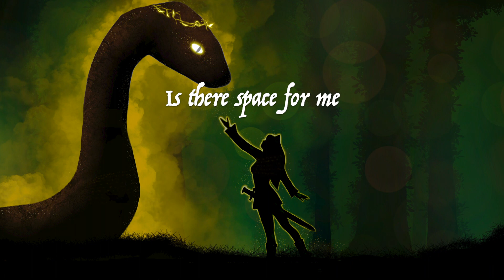EJ Moir - Heart of Stone (Jude & Cardan's Theme | The Cruel Prince Original Song)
An original song created by EJ Moir and inspired by 'The Folk of the Air' series by Holly Black.

I binged this series last year and fell in love with Jurdan. So naturally, I had to write them a song. This is actually the second theme I've written for them, but it's just the one I ended up finishing first - and I sort of like it? Granted, the vocals are their usual level of dodgy and production has never been my strong suit, but I find the melody really pretty!

Let me know your thoughts, and if there are any character/ship/book song requests I'm eager to hear them!

Also, for those who don't know, I'm part of the Bookish Songs Collective! We're a group of bookish songwriters currently working on a Grishaverse-inspired album called 'Sinners and Saints'.

Lyrics:
Do your worst, it’s what I expect
Make me hurt, that’s what you do best
That midnight stare, your cruel smile
Why does it feel like I’m falling?

Curse me, spit out vile words
Say I’m a villain, but I’m not alone
Those cunning truths, your clever mind
Why can’t I breathe when I look in your eyes?

Did I forget how to hate you?
Are you the cure I wasn’t looking for?
Can we write another story?
Once upon a time a monster girl told a lie
Is there space for me in your heart of stone?

I swore I would take you down
Never saw me coming, trapped with in a crown
I lived to burn, devoured rage
Until you turn my world upside down

Your heart of stone

The ties that bind us
Are soaked in blood and tears
Could you and I trust?
In your heart of stone